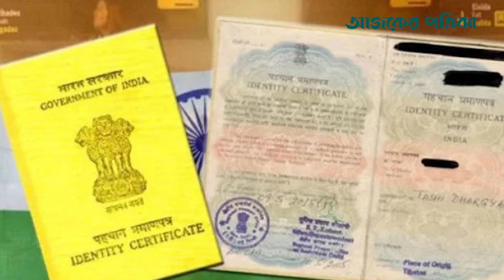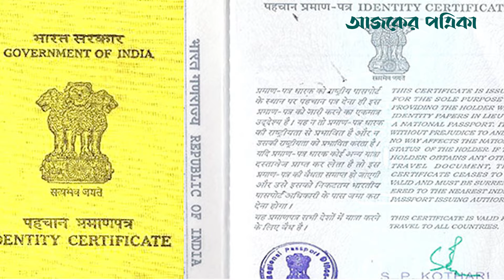শেখ হাসিনা কি দালাইলামার মতো ভারতের ‘ট্রাভেল ডকুমেন্ট’ পেয়েছেন? | News | Sheikh Hasina | AJP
বাংলাদেশের ক্ষমতাচ্যুত প্রধানমন্ত্রী শেখ হাসিনাকে ভারত ‘ট্রাভেল ডকুমেন্ট’ দিয়েছে বলে গুঞ্জন উঠেছে। তবে এ বিষয়ে ভারতের পক্ষ থেকে সরকারিভাবে কিছু জানানো হয়নি। নামপ্রকাশে অনিচ্ছুক ব্রিটেনে বসবাসরত আওয়ামী লীগ নেতার বরাতে গণমাধ্যমের খবরে বলা হয়, শেখ হাসিনাকে ‘ট্রাভেল ডকুমেন্ট’ দিয়েছে ভারত। গত ৫ আগস্ট সরকার পতনের পর ভারতে চলে যান শেখ হাসিনা। তারপর অন্তর্বর্তী সরকার তাঁর কূটনৈতিক পাসপোর্ট বাতিল করেছে। এখন তিনি কীভাবে, কোন পরিচয়ে ভারতে রয়েছেন সেই প্রশ্ন ওঠেছে। বিস্তারিত ভিডিওতে।